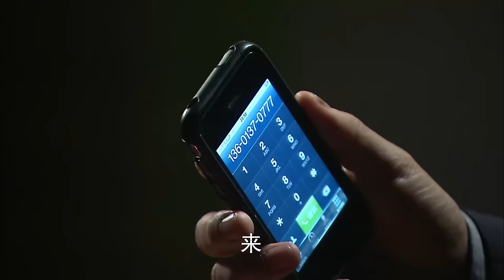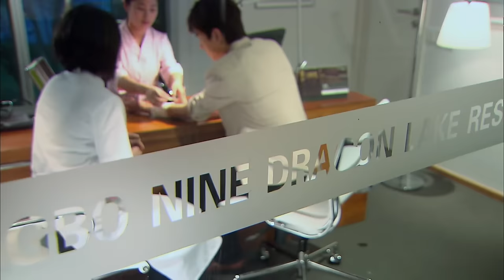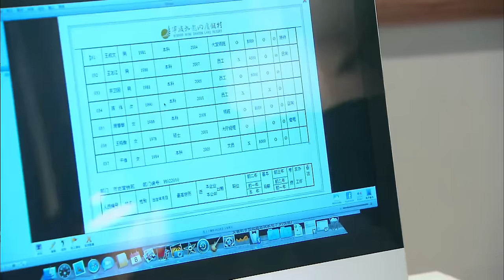EngSub《天降總裁是前男友》16：辛芷蕾 胡歌 韓雪 天才總裁霸氣收購公司😍追回昔日白月光❤‍🔥怒砸十個億！💵drama